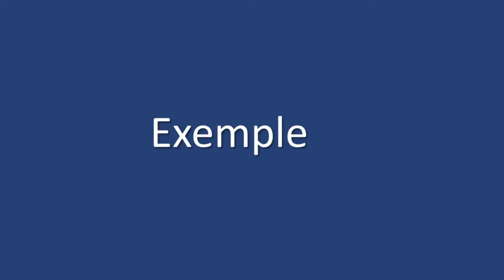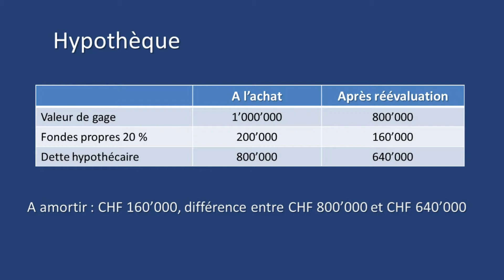Les risques financiers d'un placement immobilier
Les investissements immobiliers sont généralement sûrs, mais ne sont pas à l'abris des risques. J'énumère quelques risques financiers possibles, mais la liste n'est pas exhaustive:
Le prix d'achat trop élevé, une crise économique, conditions de rénovation imposées par l'état, les frais juridiques et d'avocats, l'inscription d'une hypothèque légale, les locataires insolvables, les locaux vacants, les artisans incompétents, la responsabilité civile et les dégâts

Esther Lauber, administratrice diplômée de biens immobiliers, Esther Lauber agence immobilière, Carouge, Genève, Suisse

Nos play lists infos utiles